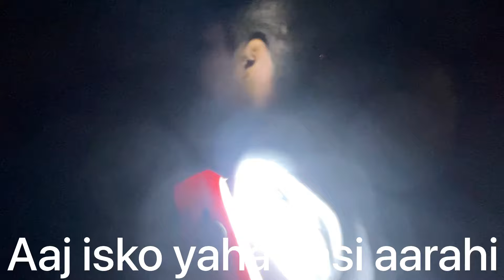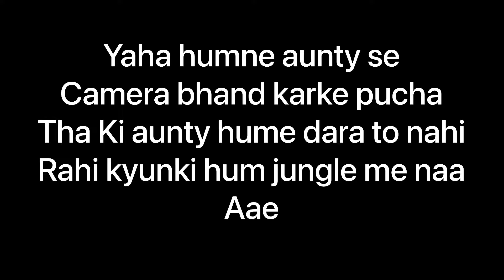Haunted kuee ko खोद diya 😓😨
Music use- yt library

Vicky Jangra
From-Bahadurgarh Haryana